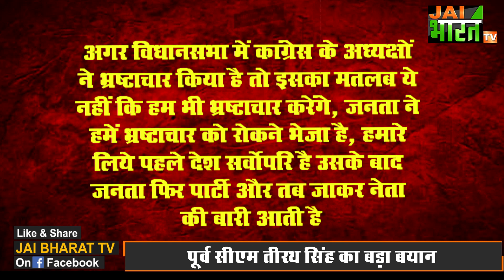विधानसभा फर्जी नियुक्तियों पर बोले Ex Cm Tirath Singh Rawat, अब जाएगी प्रेमचंद अग्रवाल की कुर्सी !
जी हां विधानसभा में हुई नियुक्तियों को लेकर पूर्व सीएम तीरथ सिंह रावत ने सनसनीखेज बयान दिया है। उनका ये बयान अब सोशल मीडिया में जिस तेजी से वायरल हो रहा है उसी रफ्तार से वर्तमान वित्त मंत्री और पूर्व विधानसभा अध्यक्ष रहे प्रेमचंद अग्रवाल की धड़कनें भी बढ़ने लगी है। पूर्व सीएम तीरथ सिंह रावत ने विधानसभा में हुई फर्जी भर्तियों पर तीखी प्रतिक्रिया देते हुये कहा है कि अगर विधानसभा में कांग्रेस के अध्यक्षों ने भ्रष्टाचार किया है तो इसका मतलब ये नहीं कि हम भी भ्रष्टाचार करेंगे, जनता ने हमें भ्रष्टाचार को रोकने भेजा है, हमारे लिये पहले देश सर्वोपरि है उसके बाद जनता फिर पार्टी और तब जाकर नेता की बारी आती है। सुनिये तीरथ सिंह रावत ने पूर्व विधानसभा अध्यक्ष प्रेमचंद अग्रवाल के कार्यकाल में हुई नियुक्तियों को लेकर क्या कहा है-
तो सुना आपने पूर्व सीएम और पौड़ी गढ़वाल से सांसद तीरथ सिंह रावत ने क्या कहा है। उन्होंने साफ कर दिया है कि पूर्व विधानसभा अध्यक्ष के कार्यकाल में हुई किसी भी फर्जी भर्ती से भाजपा सरकार को और संगठन का कोई लेना देना है नहीं है ये उनका व्यक्तिगत निर्णय था अब अगर किसी ने गलत किया है तो उसे तो कठघरे में खड़ा होना ही होगा। पूर्व सीएम तीरथ सिंह रावत के बयान ऐसे वक्त में सामने आया है जब विधानसभा में हुई नियुक्तियों पर जांच चल रही है, उधर कांग्रेस ने अपने पूर्व विधानसभा अध्यक्ष गोविंद सिंह कुंजवाल से दूरी बनाई तो अब यहां भाजपा ने प्रेमचंद अग्रवाल से दूरी बना ली है। तो क्या मंत्री प्रेमचंद अग्रवाल पर होगी कार्यवाई

Ex Cm Tirath Singh Rawat,
पूर्व सीएम तीरथ सिंह रावत,
premchand aggarwal,
पूर्व विधानसभा अध्यक्ष रहे प्रेमचंद अग्रवाल,
प्रेमचंद अग्रवाल,
uttarakhand vidhansabha job scam,
vidhansabha job scam,
विधानसभा फर्जी नियुक्तियों ,
Big statement of Ex CM Tirath Singh Rawat,
Premchand Agarwal,
stop corruption,
UKSSSC Big SCAM,
भर्ती पर सियासी भूचाल,
UKSSSC Exam Scam,
सरकारी भर्ती घोटाला पर बोले,
UKSSSC fraud,
Jaibharattv,
UKSSC Recruitment Scam,
Whoever did wrong will come in the dock,
Ex CM Tirath Singh,
what will future in uttarakhand,
uttarakhand bharti ghotala,
UPSSSC VPO,
UPSSSC VDO,
UPSSSC VPO exam,
UPSSSC VDO exam fraud,